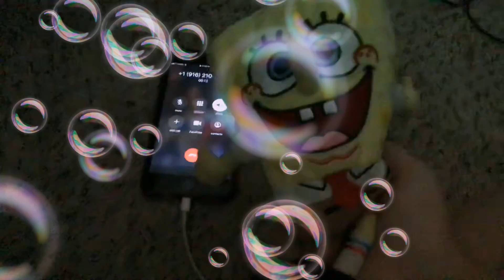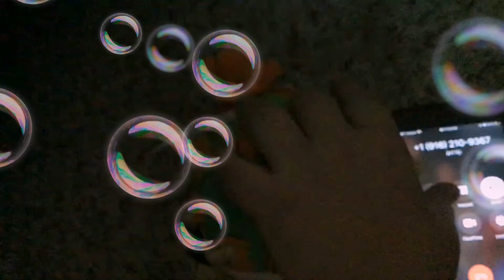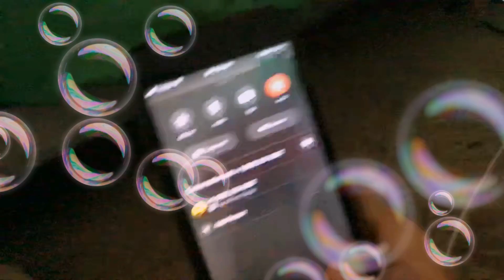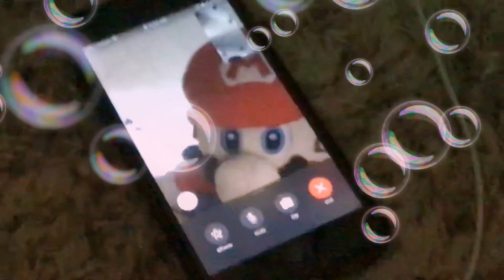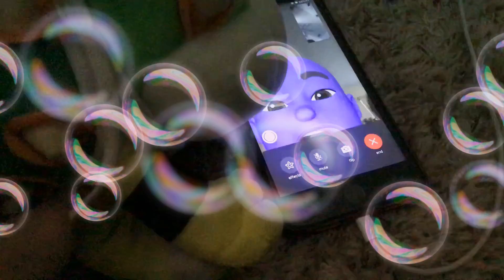Rug no number a crusty crab pizza 🍕